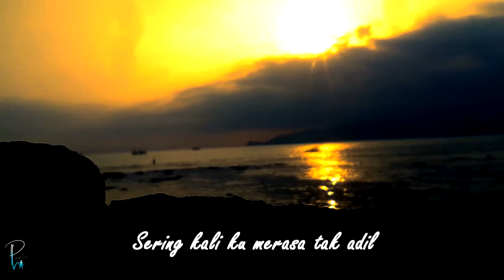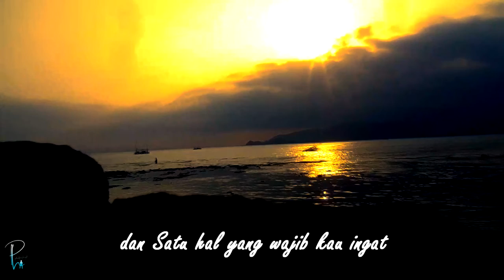Petandang Hayat || Jangan So Tau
Voice By : Slamet Abdul Gani

Maafkan jika suara tak memadai :) Hanya ingin menebar benih benih kebaikan lewat lisan dan tulisan :)